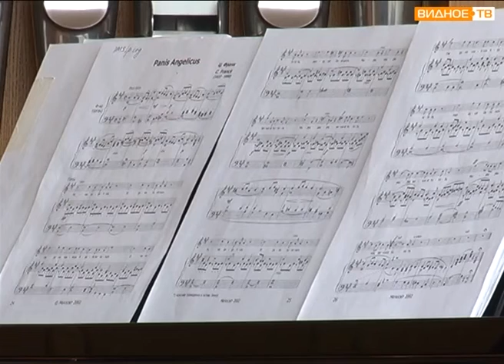Отборочное прослушивание на Всероссийский конкурс сольного академического пения